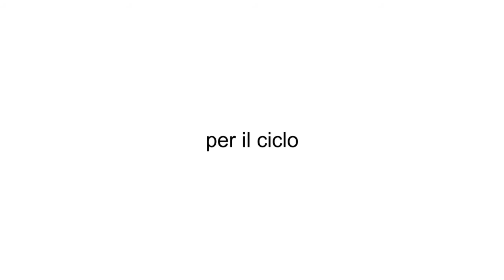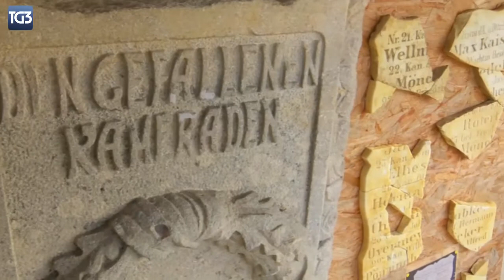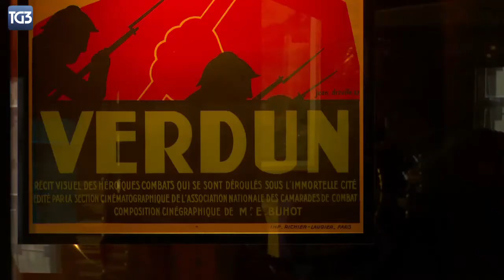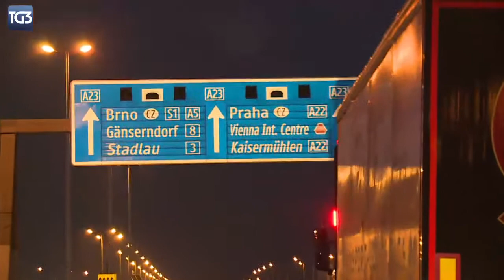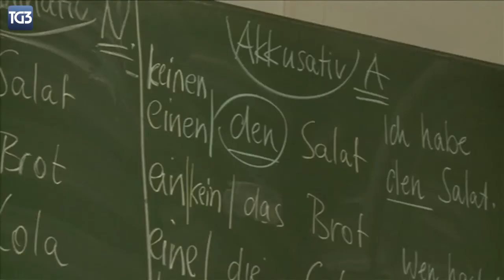Barbara Gruden - Sconfinamenti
Ciclo: Oltre i Confini (conferenza 1/4)
Titolo: Sconfinamenti
Relatore: Barbara Gruden - Giornalista e Inviata RAI
Data: 2 Maggio 2017